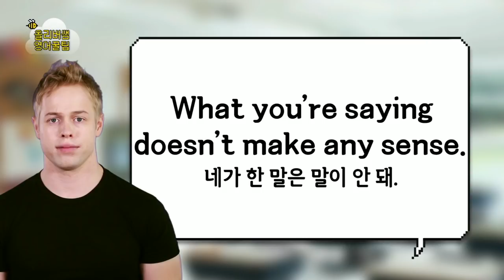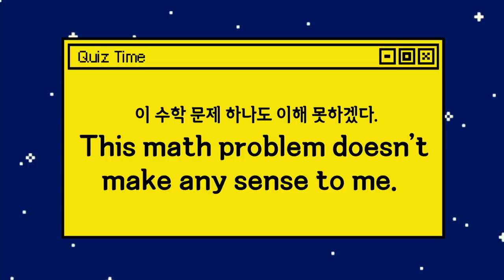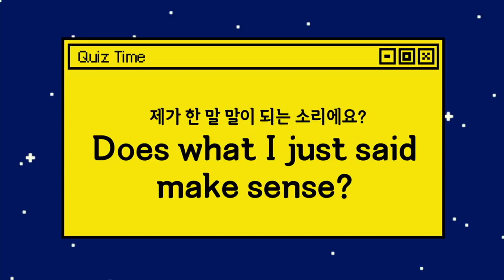올리버쌤 영어 꿀팁 - '어이없네요' 영어로 해석하면?_#001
'어이없네요' 영어로 해석하면?,